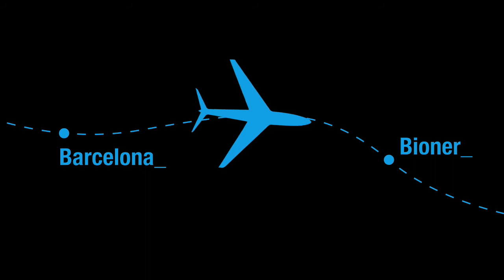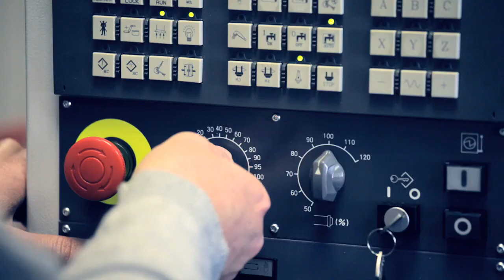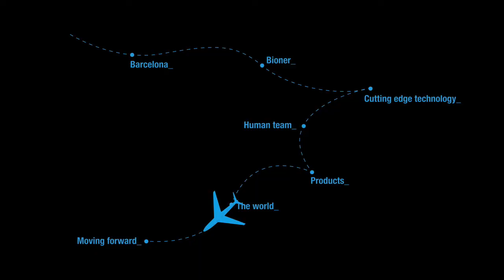BIONER Sistemas implantológicos. Video Corporativo (ENG)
Corporative video presenting Bioner activities and a bit of its history.
Since its founding in 1992, Bioner’s activities have been oriented to supplying the Spanish implant market.

In recent years, Bioner has started its international expansion, without compromising the values ​​that have driven its growth: the precision and quality of its products, the constant collaboration with professionals and prestigious organizations, and first-class technical commercial service.

Bioner’s production plant consists of CNC lathes and state-of-the-art machining centers. To this cutting edge technology, we add the most sophisticated measurement tools and enhanced inspection protocols. Bioner applies the guidelines contained in both ISO 9001 and its specific version for the management of medical devices (ISO 13485) to all processes and has both certifications as well as the CE marking.

BIONER Sistemas Implantológicos.